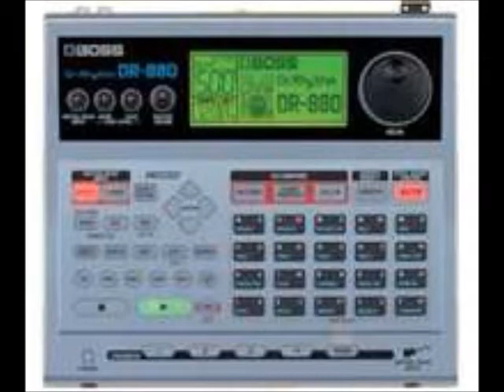Graffiti Demo - Rebel Rebel by David Bowie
Graffiti is a duo consisting of Ric on guitar and Sven on bass.  They utilize backing tracks which are created by Ric using the equipment pictured in the video's slide show.  Here is one of their demos (although due to time and distance constraints, Sven is unable to attend the recording sessions so Ric plays Ray Manzarek and uses the keyboard to play the bass line).